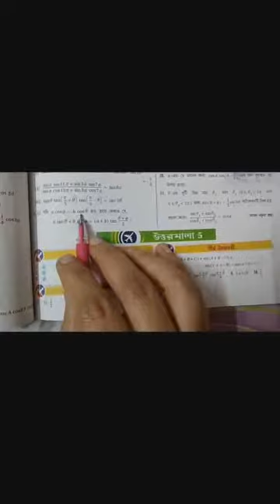cl xi ch 5 trigonometry last part